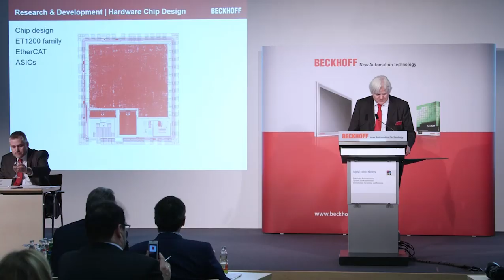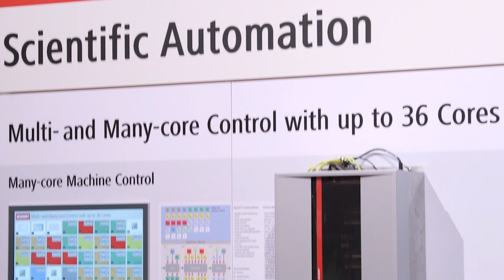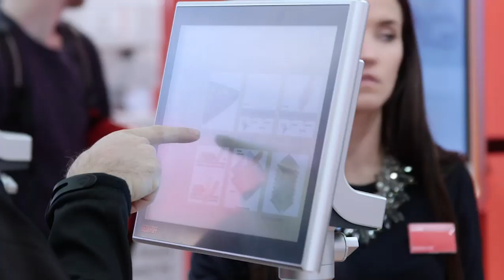EN | SPS IPC Drives 2014, Day 2: Beckhoff Trade Show TV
Beckhoff Trade Show TV: Day 2 from SPS IPC Drives 2014. Topics: Many-core machine control with the C6670 industrial server; flexible application of the eXtended Transport System (XTS).